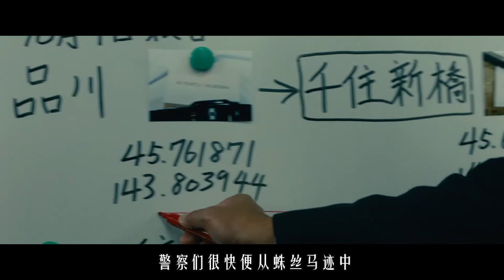《假面饭店》杀人凶手将在某酒店再次杀人，警方卧底酒店伺机而动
该片主要讲述刑警新田浩介扮成服务生混入酒店，与酒店前台员工山岸尚美一起追查连续杀人事件的故事